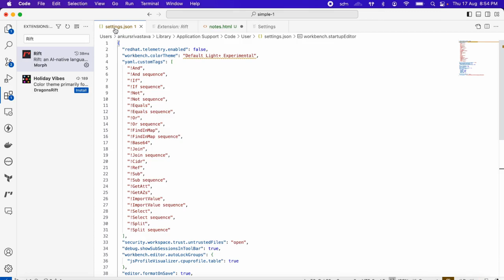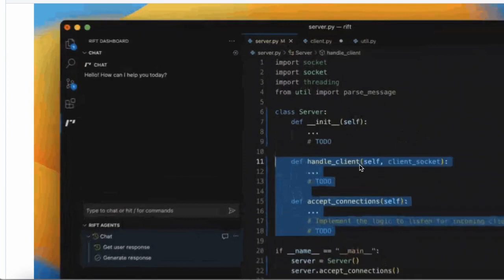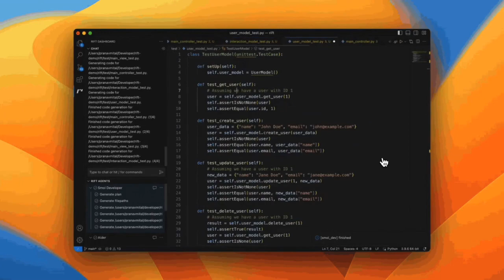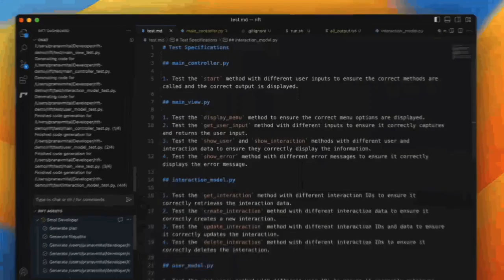Unveiling the Rift VSCode Plugin: Boost Your Coding Skills with AI Agent!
Create your Personal Team of AI software engineers using this VSCode Extension. Turn your VSCode into an IDE from the future.
In this video I talk about Rift. It is an open-source language server and IDE extension that lets you deploy a personal AI software engineer — locally hosted, private, secure, open-source, and free.

With Rift you can now communicate and collaborate with coding agents that take instructions from you.